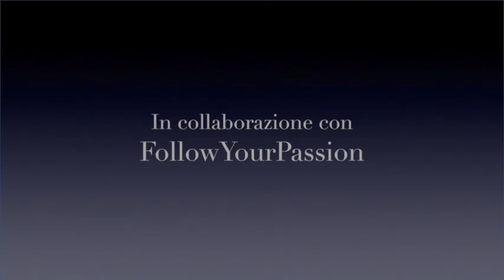MY RUNNING PASSION - Master Training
Il training funzionale facile e immancabile, da fare almeno una volta alla settimana. Giuro, serve ;-)